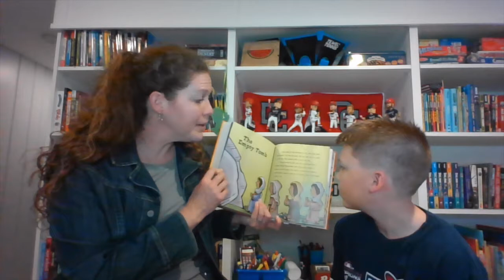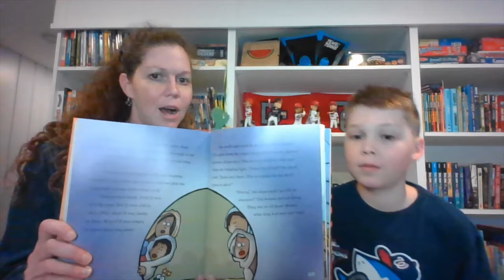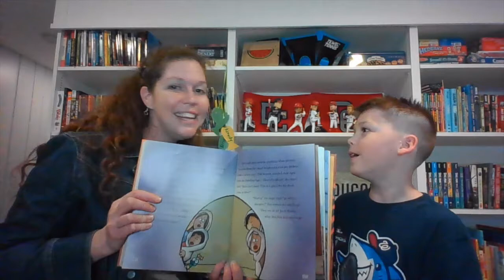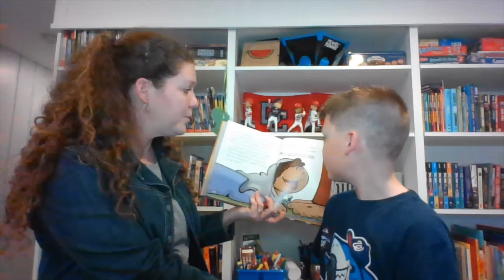Children's Sunday School: The Empty Tomb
Happy Easter! Our lesson is taken from Luke 24:1-12